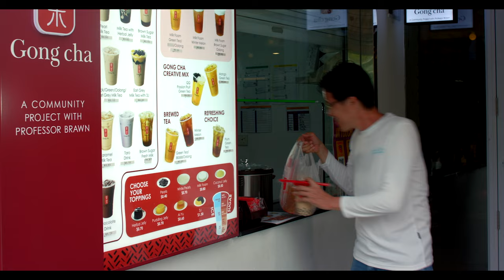Deliver | Trailer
A food delivery man receives unusual requests to spy on his customers and discovers a way out of his mundane life

Wee Kim Wee School of Communication and Information Final Year Project